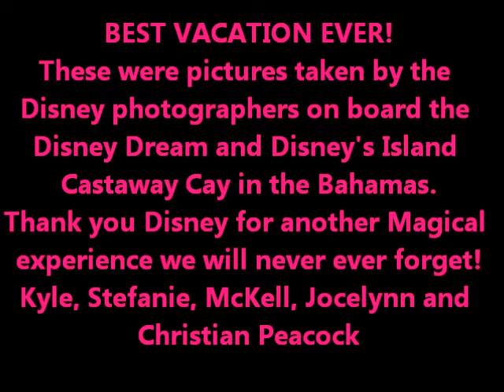Disney Dream Cruise Ship Pictures! - Taken by Disney Photographers!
These are pictures that were taken on board the Disney Dream Cruise ship and on the Disney Island in the Bahamas Castaway Cay!
We had a great time and of course I could not pass up on any of these pictures taken by the Disney Photographers. so I purchased the CD.
Thanks Disney for another wonderful trip!
Peacock Family!